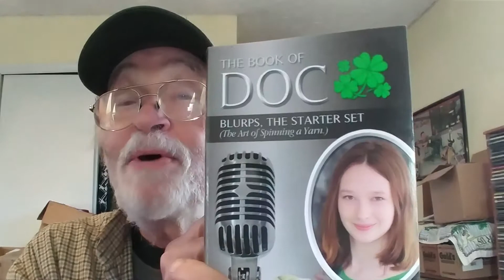Dog Tunnels, People Tunnels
Not for the claustrophobic.